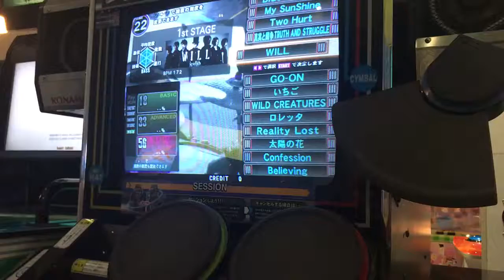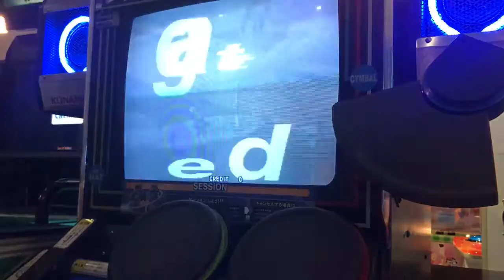Drummania V7:WILL EXT